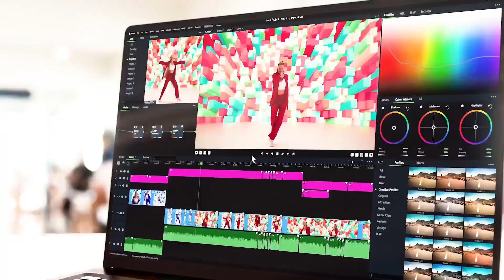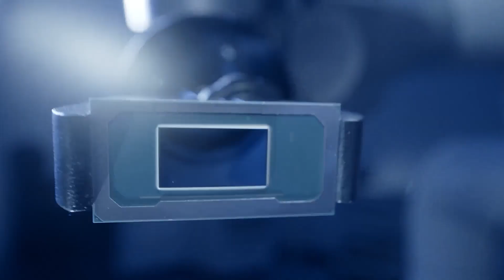Superpower | Intel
Intel underpins everyday life. We build technology that helps us all connect, create, and achieve great things — together. That's the power of intelinside.